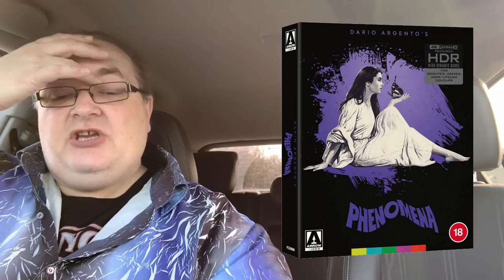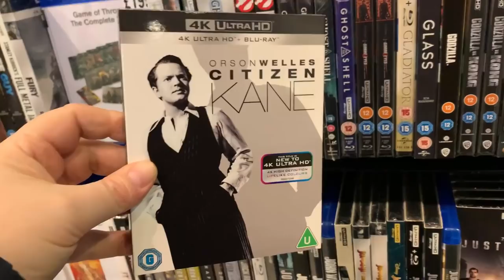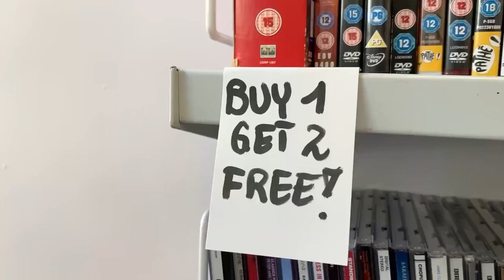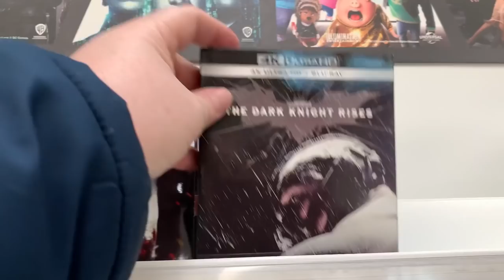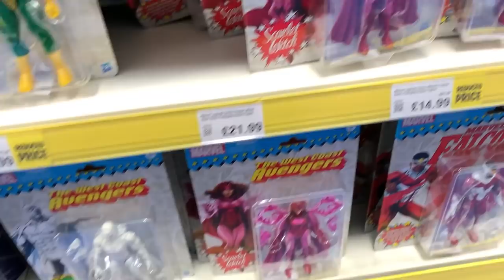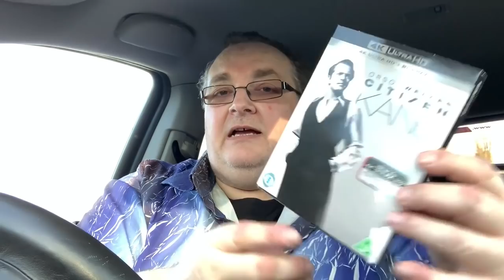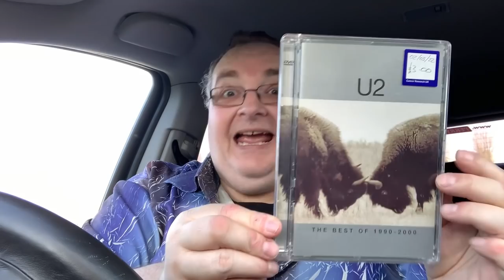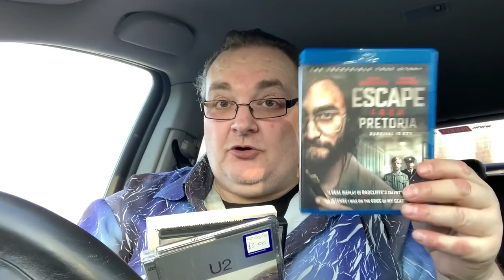Blu-ray / DVD Hunting with Big Pauly (28/02/2022) HMV CEX ASDA SMYTHS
Hey folks, it’s new release Monday so let’s head out to the shops to check out this weeks new arrivals.

🔹Facebook Group - Big Pauly Chatting Movies

SkyQ mini-box

Big Pauly